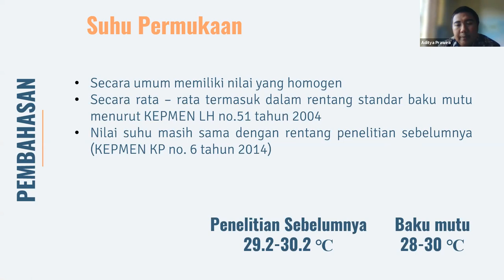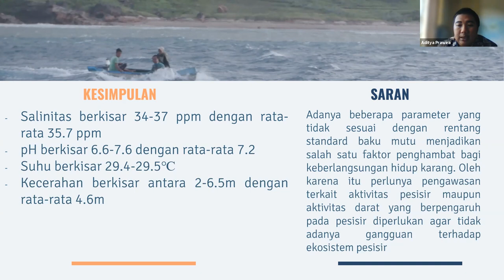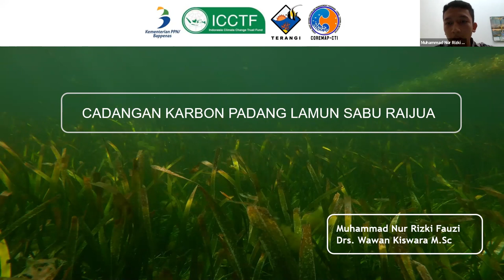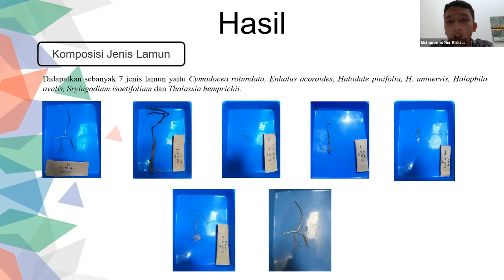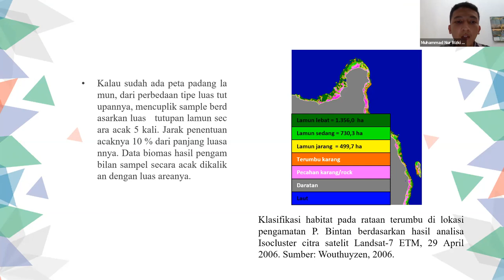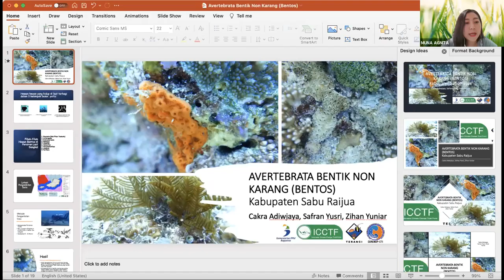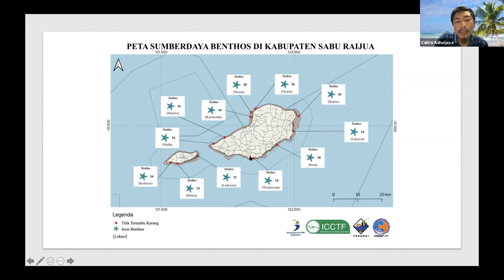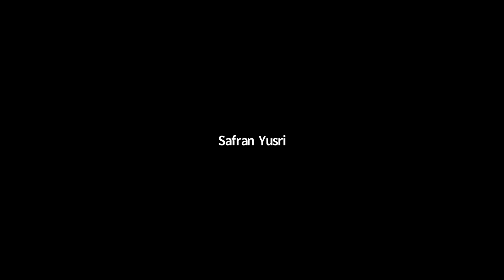[TALK DEEPER] Menyelisik Lebih Dalam Ekosistem Pesisir Kabupaten Sabu Raijua | Part 1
Sebagai bagian dari kawasan konservasi TNP Laut Sawu, Sabu Raijua menyimpan keindahan pulau dan juga potensi ekosistem pesisir berlimpah.
Untuk mengungkap potensi ekosistem pesisir di Sabu Raijua, Yayasan TERANGI melaksanakan Program yang berjudul TALK DEEPER. Program ini mengangkat tema yang sangat menarik yaitu "Menyelisik lebih dalam Ekosistem Pesisir Sabu Raijua".

Chapter
0:00 - Fisika kimia perairan (Aditya Prawira)
11:07 - Cadangan karbon Lamun (Rizky feat Wawan Kiswara)
52:27 - Avertebrata bentik non karang - Bentos (Cakra)
 1:28:00 - Tanggapan dari Kepala BKKPN Kupang (Imam Fauzi)
1:32:09 - Kata penutup dari Ketua Yayasan TERANGI (Safran Yusri)

Terima kasih kami ucapakan kepada seluruh peserta yang terlibat serta para narasumber dan moderator.
Nantikan Talk Deeper selanjutnya yaaa !